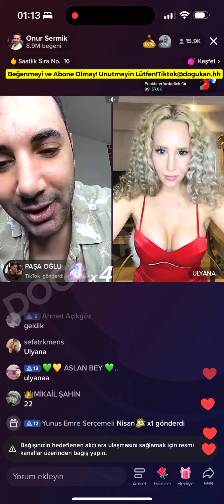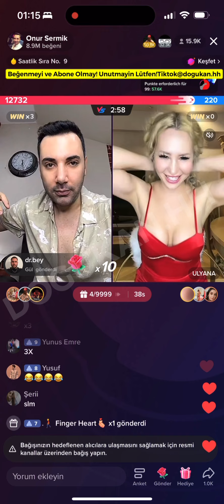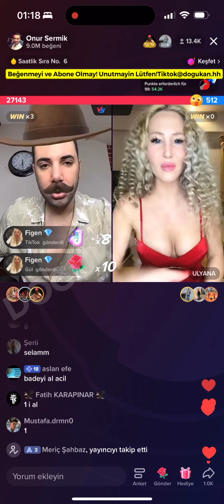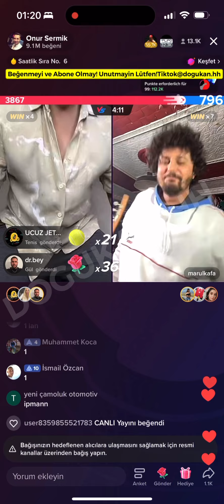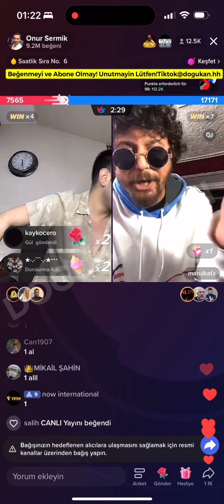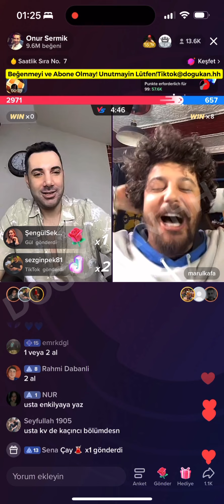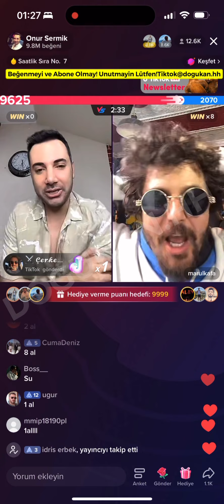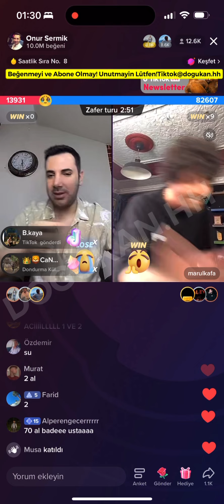🔴 Onur Sermik 03.04.2023 (Part 3/3) Tiktok Canlı Yayın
2022,beyaz show,cem yilmaz, komedi, dans, temizlik vlog, ev temizligi, mutfak temizligi,cam
silme,gülsen,tarkan,göründü,bitcoin,binance,metaverse,ön
satis,ico,rusya,ukrayna,dolar,döviz,altin,euro,süt